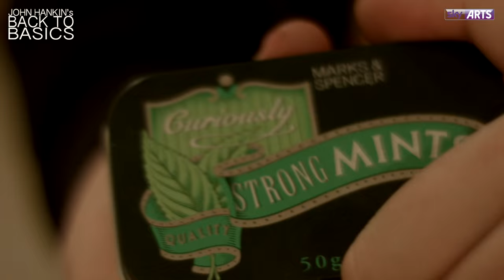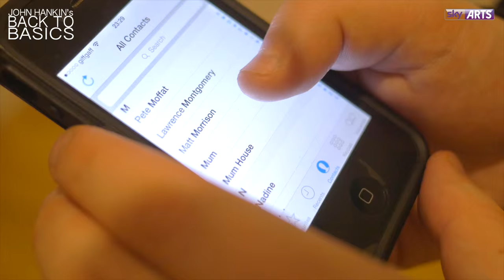Back To Basics - Episode 1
Back To Basics - Episode 1 - with John Hankin.

Spaghetti On Toast / Iced Bun / Orange Squash.

After the huge success of his 'Shoestring Suppers' (link below) John Hankin returns with a brand new TV show 'Back To Basics'.